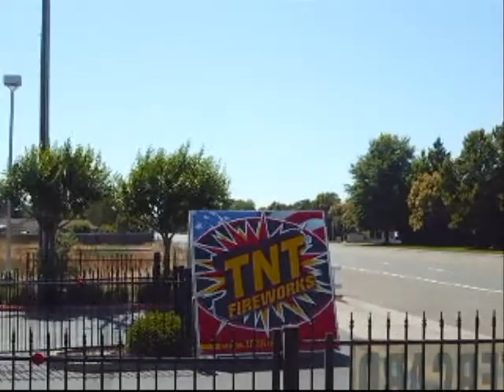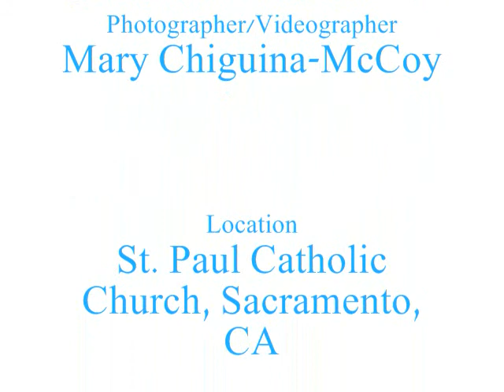2011.07.04_K_of_C_6922_Fireworks_Fundraiser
The annual fireworks booth is one of the major fundraisers for the Knights of Columbus Mother Seton Council 6922.  The success of this fundraiser requires numerous hours of service.